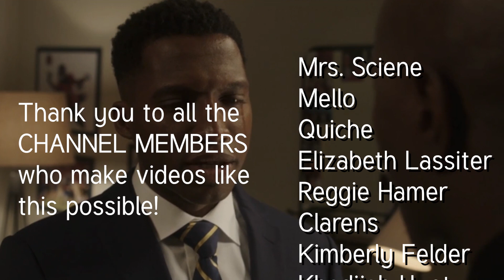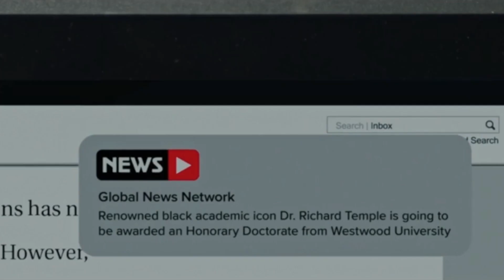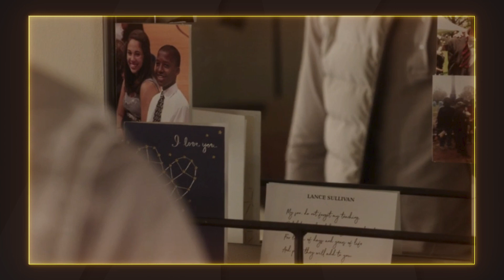JORDAN don't want LOVE & HAPPINESS... | PEACOCK THE BEST MAN: Final Chapters | CHAPTER 7 BREAKDOWN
Thank you to all the amazing Members of My Channel! Yall are the Best!

Want more free content? Did you know we have a 2nd channel?
@EricaVainTVToo is ready for you to continue consuming dope conversation and content, a bit more informal, but still just as good on your favorite TV & Film and some of the stars that play in each.

If you like The Best Man: The Final Chapters you may also like The Game Reboot on Paramount…

The Best Man, The Best Man: Final Chapters, THE BEST MAN on PEACOCK

Episode #
Limited Series with Episode broken down into “Chapters”
Premiered on: December 22, 2022

The beautifully talented cast of this phenomenal series:
Morris Chestnut  as  Lance Sullivan
Melissa De Sousa   as  Shelby Taylor
Regina Hall   as   Candace Murchison
Terrence Howard  as   Quentin Spivey
Sanaa Lathan  as  Robyn Stewart
Nia Long   as   Jordan Armstrong
Harold Perrineau   as  Julian Murchison
Taye Diggs   as   Harper Stewart
Eric Scott Ways   as   LJ
Jamilah Rosemond   as   Keisha
Samantha A. Smith  as   Kellie
Brandon Victor Dixon    as   Demetrius
Khail Bryant   as  Faith
Mia Rose Morgan   as   Kennedy
Yvonna Pearson   as  Jasmine
Aaron Serotsky   as   Stan
Blake Aria Hendricks   as   Mia
Ron Canada   as   Wellington
Phoenix Best   as  Nicole
Nicole Ari Parker   as   Xiomara Amani
Monica Calhoun   as   Mia Morgan
Tobias Truvillion   as   Jaha
Michael Genet   as  Dr. Temple
Terrence Terrell   as   Will

Hosted and Edited by: Erica Vain at VAINLLC​​​